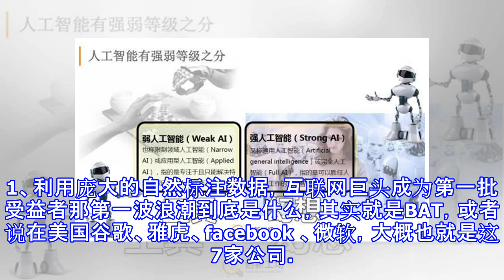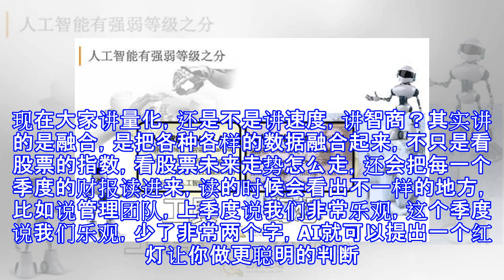李开复：人工智能四波浪潮与机会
编者按：本文来自“港股那点事”（ID：hkstocks），36氪经授权发布。创新工场创始人、首席执行官李开复博士，发表了《人工智能四波浪潮与机会》的主题演讲。以下为演讲全文：很高兴又有机会来到格隆汇跟大家分享，去年格隆汇“决战港股”的演讲上讲过一些人工智能的基础，今天想来更多讲一下人工智能的应用，还有在中国的商机，以及创新工场现在在做的事情。也会提到在二级市场AI可能带来的机会和冲击，当然也有很多现在我们可能面临的潜在的一些泡沫。一、人工智能有强弱等级之分人工智能从创新工场的角度来看，我们觉得现在大家讨论的题目已经比较聚焦，上次还是在谈很多未来、科幻，机器会不会控制人类。现在大家谈人工智能基本...